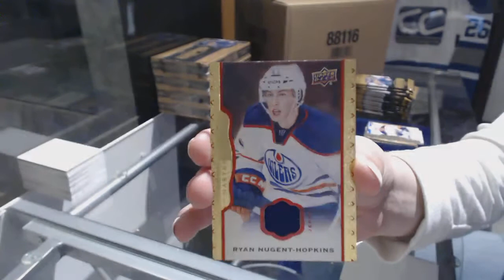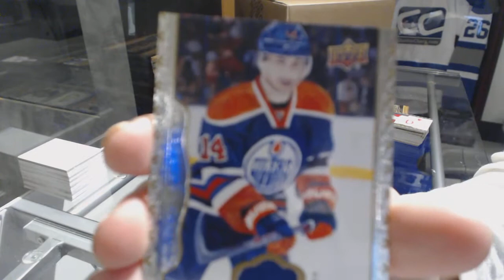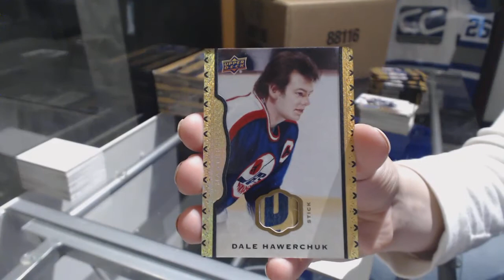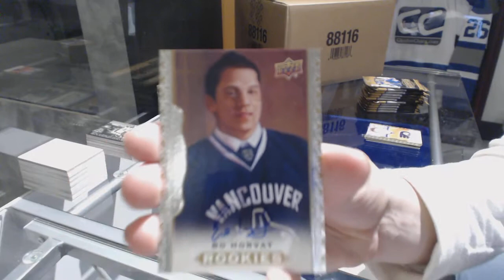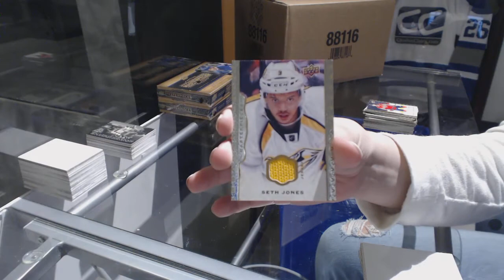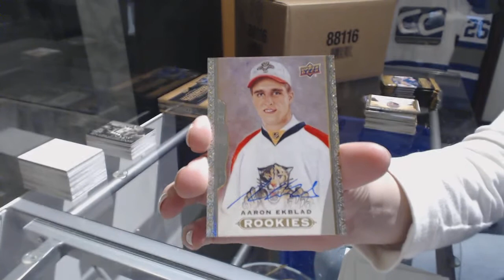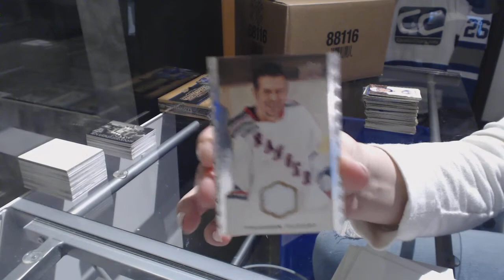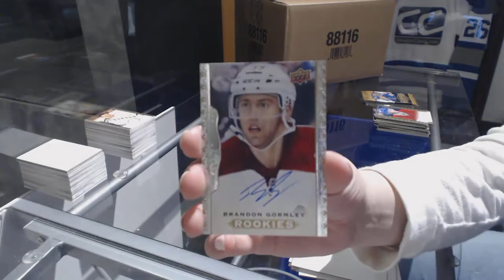14-15 Upper Deck Masterpieces Hockey 5 Box Break - C&C GB #8248